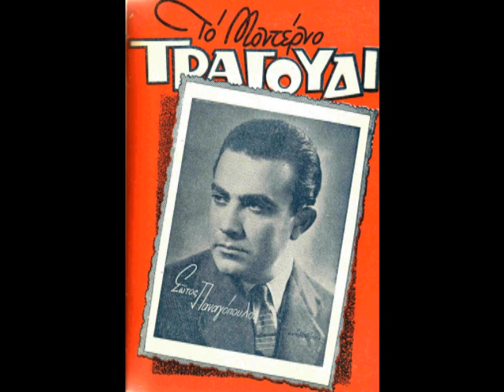Χαρά μου - Σώτος Παναγόπουλος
Beguine samba του 1952 σε μουσική Τάκη Μωράκη και στίχους Γ. Οικονομίδη Κ. Πρετεντέρη